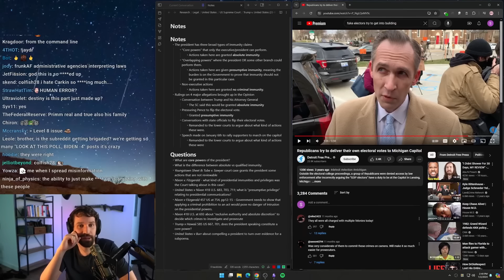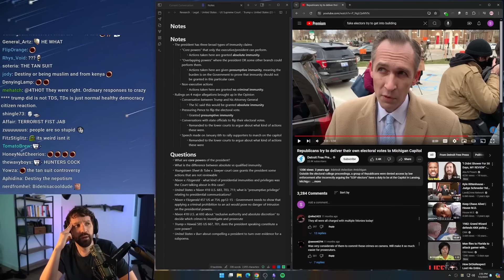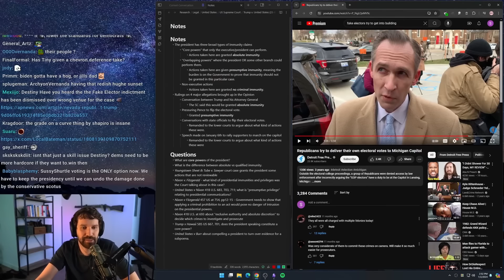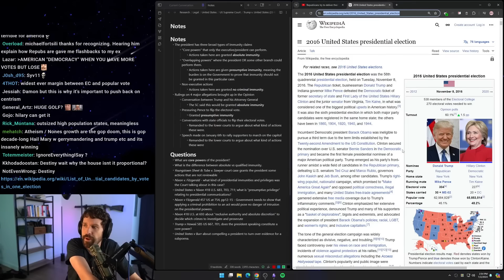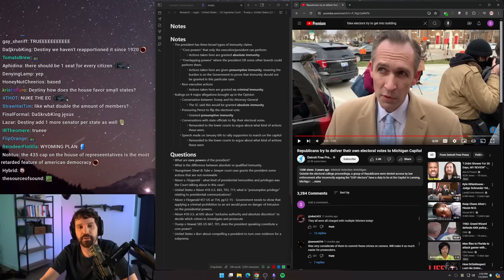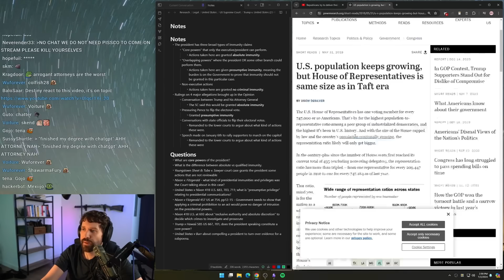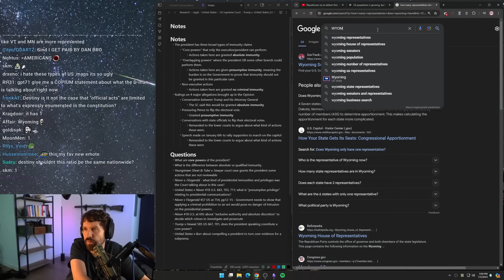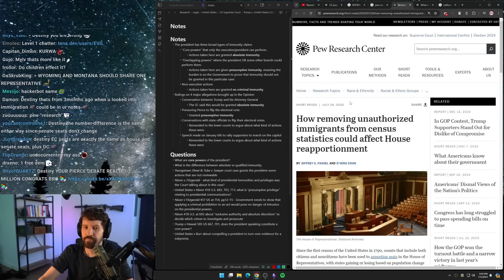Why You Will Never Win Against A Trump Supporter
Follow Destiny